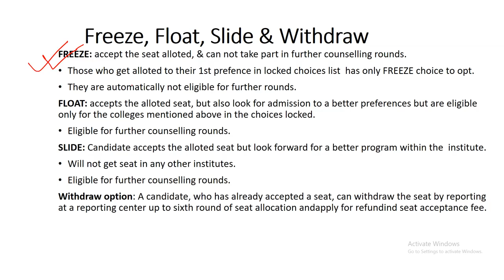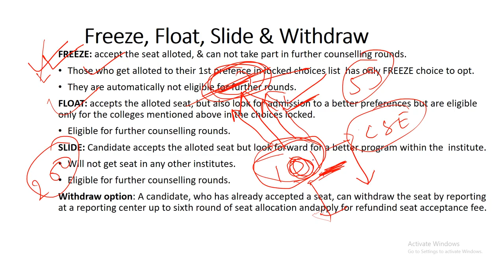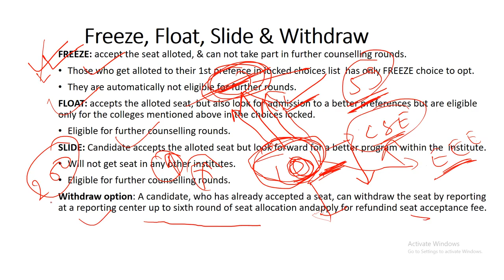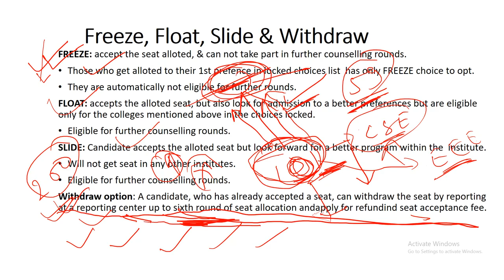Freeze,Float, Slide में से क्या चुने? Meaning of Freeze, Float, and Slide, JoSAA 2020 Round Result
What to choose between Freeze, float, and slide in JoSAA 2020 Round 1, Meaning of float, freeze and slide.